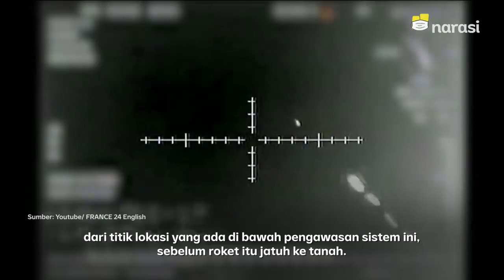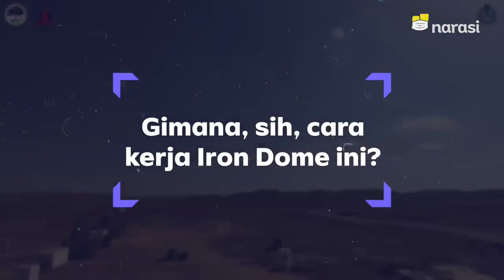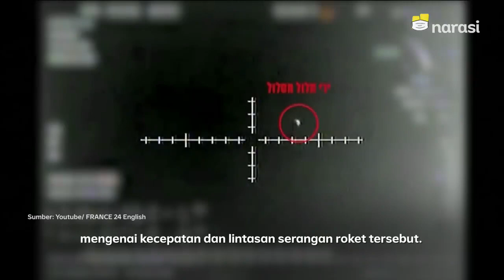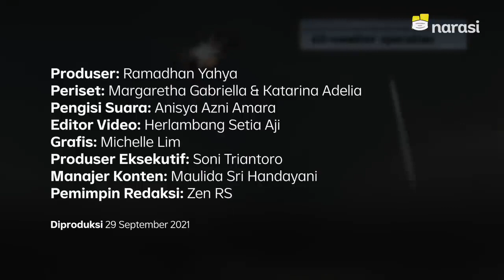HOW TO DESTROY??? IRON DOME ISREAL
system pertahanan israel iron dome